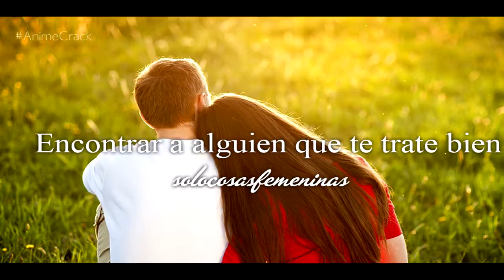Anime Crack (vol.4)「En Español」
~(˘▾˘~)dale un vistazo hacia abajo(~˘▾˘)~

Animes:
Sankarea                                             00:18 - 02:57
Love Live                                             00:33
Assassination Classroom                    00:22
Prison School                                      00:42
Kakegurui                                             00:51
Noragami                                             01:00 - 01:50
Eromanga-Sensei                                 01:26
Izuna Eleven                                       01:36
Dragon Ball Super                               01:57
Death Note                                         02:16
Naruto                                                 02:44
Boku no Hero                                       03:12
High School Of The Dead                   03:52

Musicas:
ONE OK ROCK - Kanzen Kankaku Dreamer                        00:00
Major Lazer - Bubble Butt (Ft Tyga Bruno Mars  Mystic)  00:18
Super Shooter - Rip Slyme                                                 00.36
To Be Continued Song                                                        01:18
Friends Intro                                                                        01:33
Nico Touches The Wall - Diver                                          01:57 - 03:57
JAM Proyect - Hero!!                                                           02:49
Boku no  Pico Opening                                                         03:19 - 03:43
Amazarashi - Sora ni Uta Eba                                               03:23
Dragon Ball Super Opening (Latino)                                    03:38
Vanessa Carlton - A Thousand Miles                                 03:50